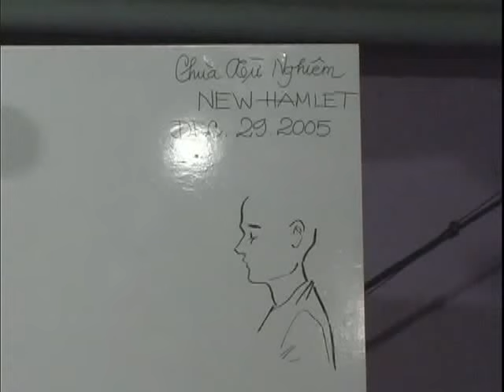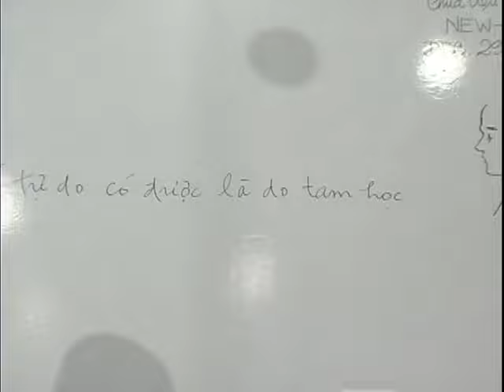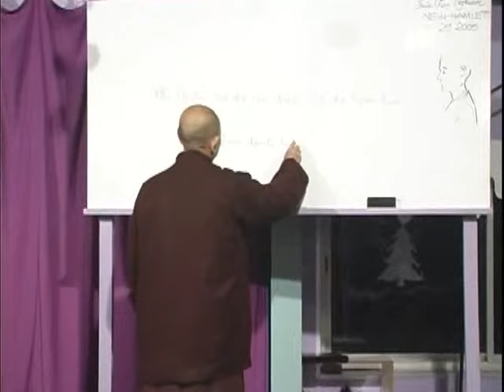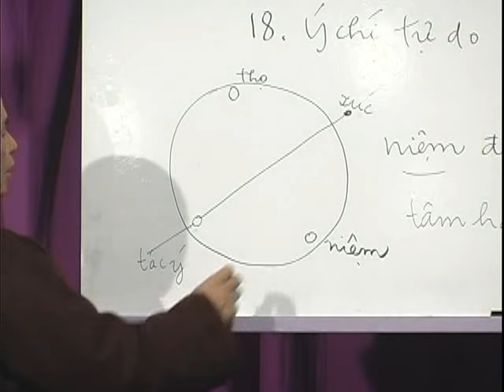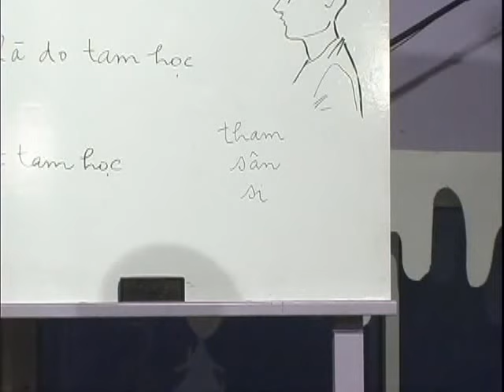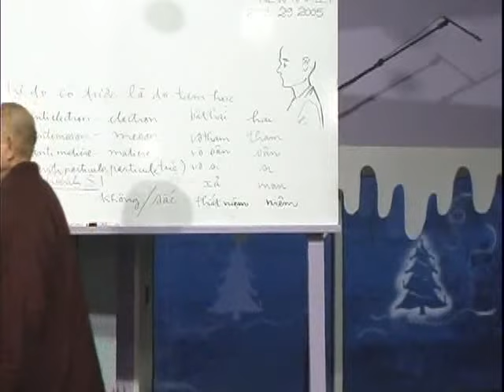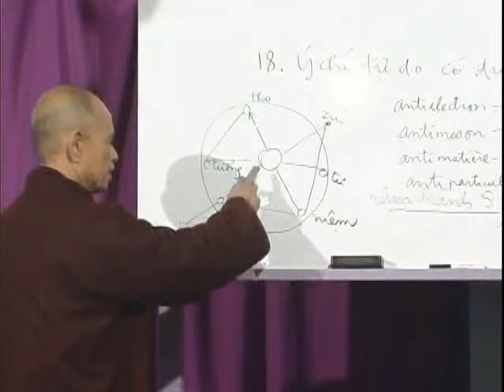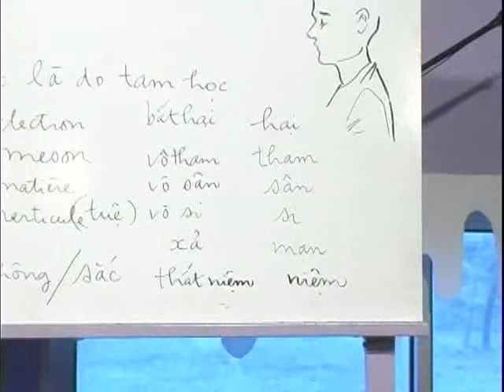Thoát vòng quanh quẩn bằng Chánh Niệm - Pháp thoại Sư Ông Làng Mai 29/12/2005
Ta có thể thoát ra khỏi vòng buồn giận, khổ đau không, hay là phải quanh quẩn trong vòng đó suốt đời như là một định mệnh?

Có những nguyên nhân nội tại trong thân tâm mình và những nguyên nhân ngoại tại (hoàn cảnh) làm cho mình khi đối diện với 1 sự việc nào đó thì cách phản ứng của mình giống hệt như những lần trước. Đứng trước 1 sự việc, nhiều khi mình tưởng là mình đang quyết định nhưng thật ra đó là thói quen hành xử lâu đời, do những kinh nghiệm của mình quyết định, mình không quyết định được gì cả. Cách hành xử của mình nhiều khi đã gây đổ vỡ mối quan hệ với người khác. Mình cảm thấy rất hối hận sau khi sự việc xảy ra và tự nhủ lần sau sẽ không phản ứng như thế, nhưng lần sau mình lại phản ứng y như vậy.  Ý chí tự do của mình hoàn toàn không có. Mình hành xử như một người máy.
Nếu có chánh niệm can thiệp vào, mình sẽ có thể có được cách phản ứng mới hay hơn.

32:28 Về nguyên lý vận hành của tâm. Khi hiểu được nguyên lý này rồi thì mình có thể tập để có những phản ứng khác, cách đối phó khác để giúp mình thoát khỏi tình trạng.

"Chuyện đâu còn có đó, tại sao phải phản ứng liền?" Nếu mình có thể cho phép mình có không gian để thở vài phút, để nhìn lại trước khi quyết định thì mình sẽ có thể làm khác hơn những gì đã làm trong quá khứ. Thực tập chánh niệm giúp mình dừng lại nhận diện những gì đang xảy ra và giúp mình quyết định sáng suốt hơn.

Để tiện cho việc tìm về bài giảng gốc của Sư Ông, nếu đăng lại clip này vui lòng dẫn link tới bài Pháp thoại gốc của Làng Mai như mình đã viết ở trên hoặc dẫn link đến clip này theo địa chỉ sau: